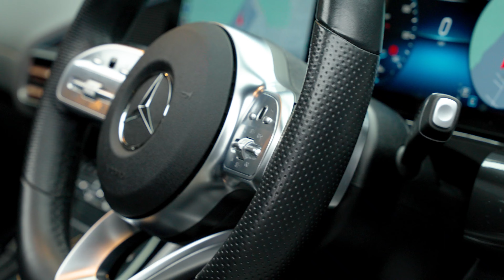Mercedes EQC 400 AMG Line (Premium) | Auto 100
EQC 400 AMG Line (Premium) Finished In Designo Diamond White With Black Leather Upholstery, 21" AMG Multi-Spoke Design Alloy Wheels In Black & Polished Finish, Electric Sunroof, Burmester Audio System, Privacy Glass, Side Steps, Electrically Adjustable Seats With Heating Function, Satellite Navigation With Bluetooth Connectivity, Apple CarPlay/Android Auto & Wireless Phone Charging, Rear Parking Camera, Front & Rear Parking Sensors & More. Here at Auto 100 we are an independent prestigious car reseller. We are based in the heart of England just off junction 28 of the M1 in Nottinghamshire. Established since 2002, we are a family run business and have a collective knowledge of over 100 years & all of our cars come with finance available, up to 24 months extended warranty and checked thoroughly for peace of mind buying.(U35996)@auto100_notts @auto100.